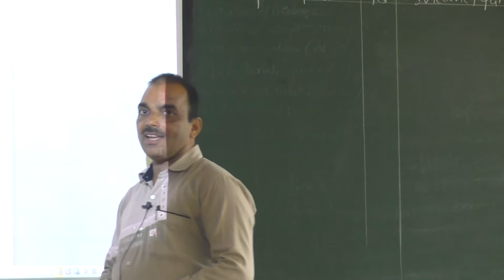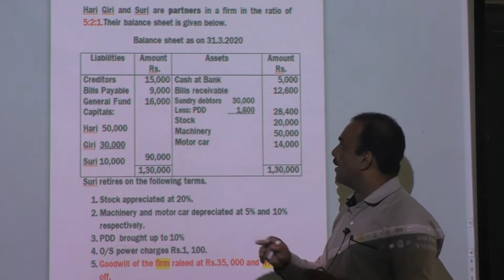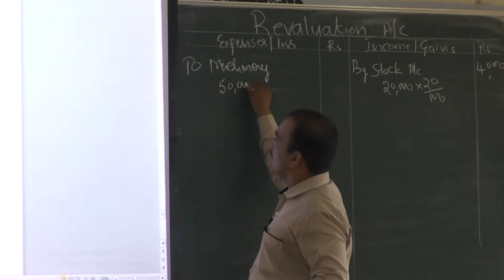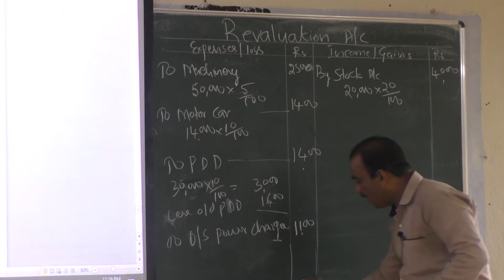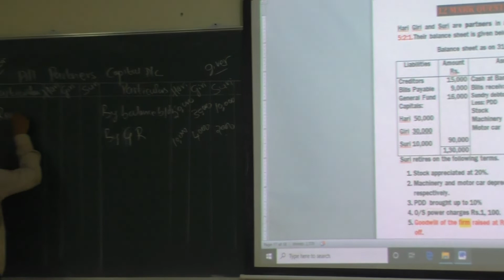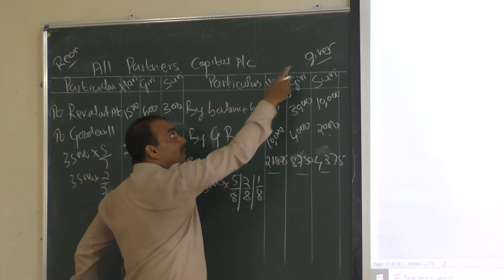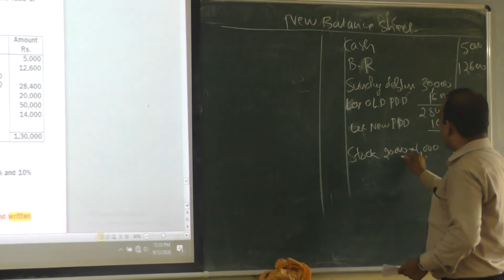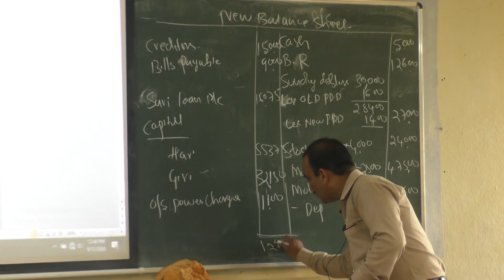II PU Accountancy 17 'Retirement and death of a Partner'